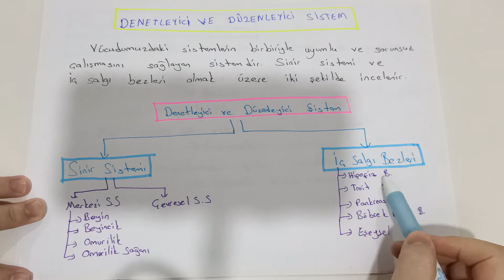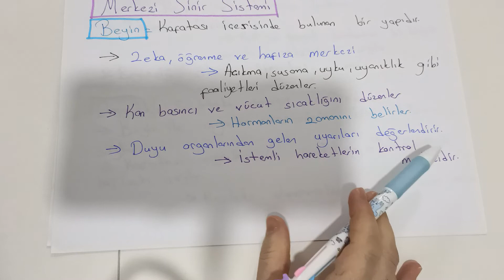6.Sınıf - Fen Bilimleri - Sinir Sistemi